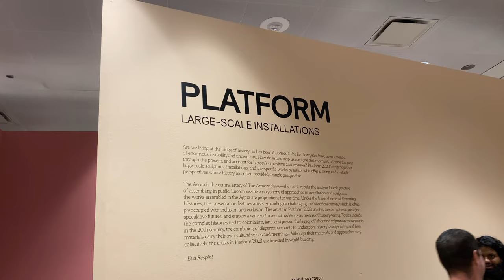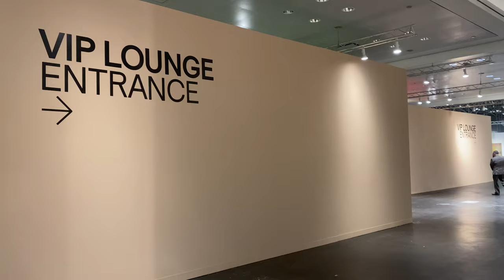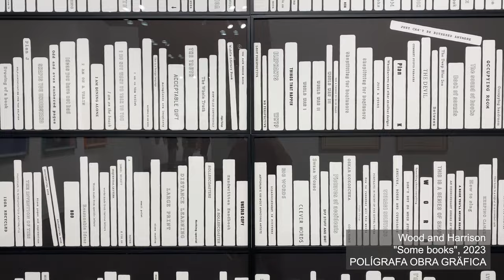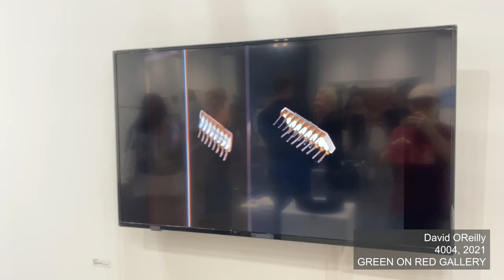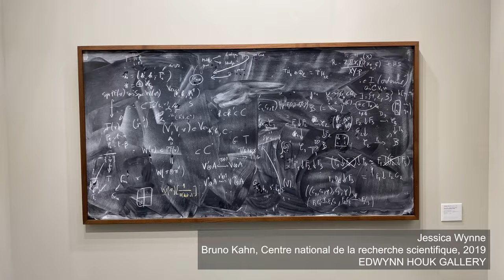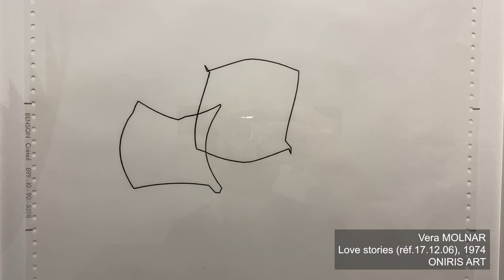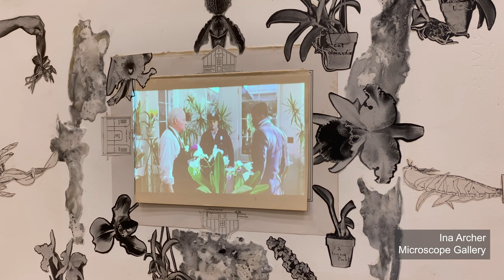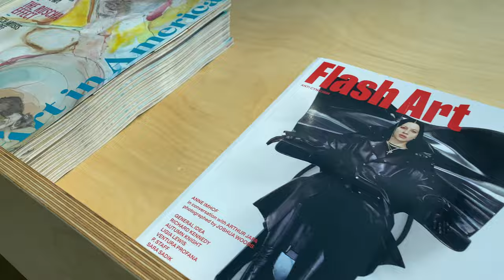The Armory Show 2023 [4K]